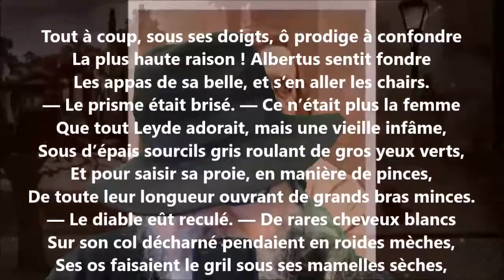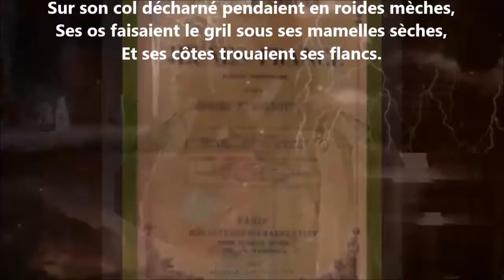Albertus ou L'âme et le péché CV - Théophile Gautier lu par Yvon Jean